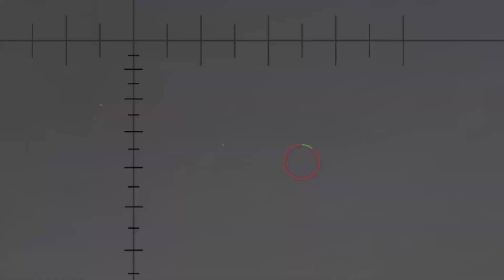O drama dos tanques IS - War thunder PT-BR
Tudo Que Passa Só Refleto No Final.

🧿 Meu discord : papai
🧿 Steam : Empurra papai
🔵 Nick no War Thunder : Papicafajeste

Sinta-se avontade para me contatar em qualquer uma das opçoes acima.

Filtro AMD

Meu pc :

Processador : Xeon E2640 V3
Memoria : 2x4gb DDR4
Placa de video : RX580 8GB
Fonte : CX 650